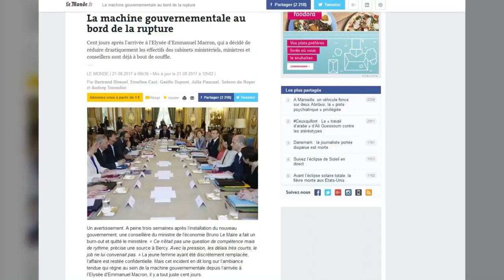Une proche de Bruno Le Maire craque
Coup de tonnerre au gouvernement. D’après Le Monde, une conseillère du ministre de l’économie Bruno Le Maire a fait un burn out et quitté le ministère. Un départ qui serait révélateur de l’ambiance tendue qui règne au sein du gouvernement depuis l’arrivée à l’Elysée d’Emmanuel Macron, il y a tout juste cent jours. "Ce n’était pas une question de compétence mais de rythme, précise une source à Bercy. Avec la pression, les délais très courts, le job ne lui convenait pas. “
Il l’avait promis lors de sa campagne, le chef de l’Etat a en effet opéré une réduction massive des effectifs dans les cabinets ministériels, limitant notamment à dix le nombre de conseillers pour un ministre. À titre de comparaison, Le Monde rappelle que le dernier cabinet de Michel Sapin comptait une trentaine de collaborateurs.
Mais les ministères en payent les frais aujourd’hui, et semblent déjà à bout de souffle. "On est débordés" souffle-t-on à Bercy, "Tous les jours c’est 7 heures-23h45, assure un conseiller. Pour les ministres c’est pareil. C’est l’enfer. On verra combien de temps ça durera." Même son de cloche au Quai d’Orsay, Place Beauvau ou encore à la santé.
Malgré tout, le chef de l’Etat resterait inflexible. Dans son entourage, on rappelle que "la philosophie des cabinets réduits est de travailler au plus près des administrations".  Matignon reconnaitrait tout de même que "c’est effectivement tendu", qu’ "on ne change pas tout du jour au lendemain", et que "pour que ça fonctionne, il faut faire confiance à l’administration."